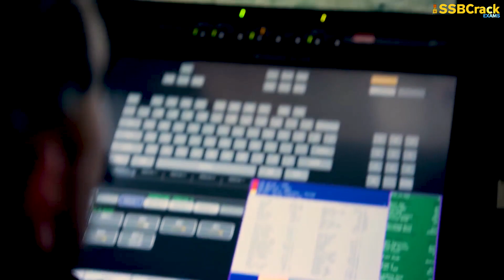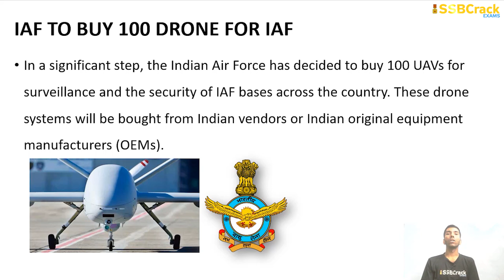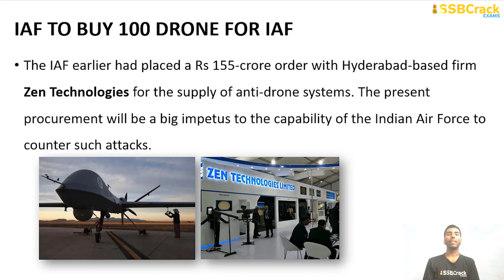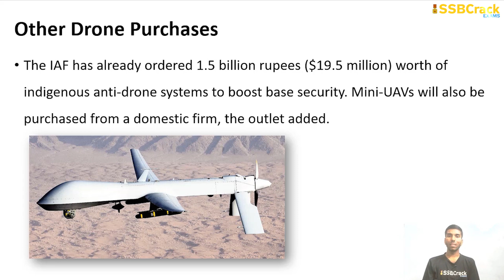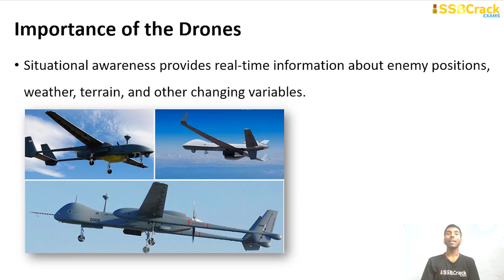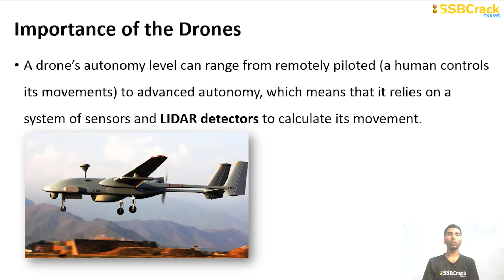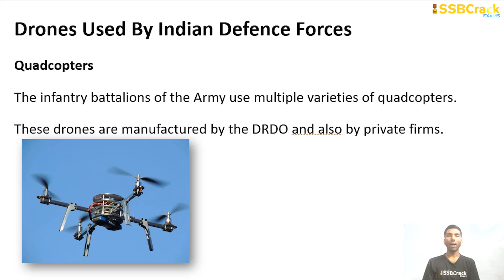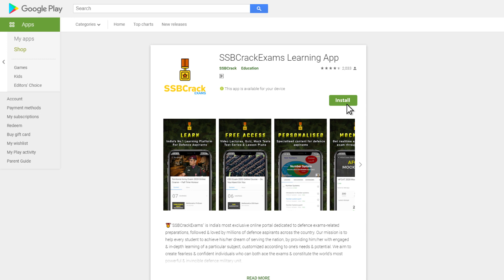Indian Air Force to buy 100 Drones | Defence Updates | SSB Interview | UPSC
In a significant step, the Indian Air Force has decided to buy 100 Unmanned Aerial Systems (UASs or UAVs) for surveillance and the security of IAF bases across the country. These drone systems will be bought from Indian vendors or Indian original equipment manufacturers (OEMs).